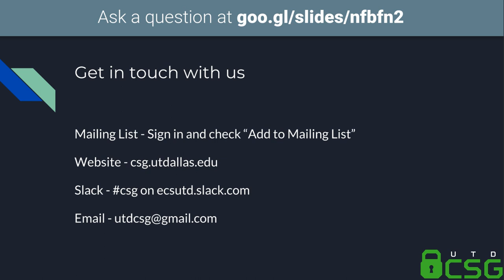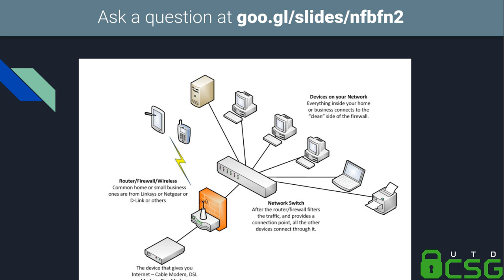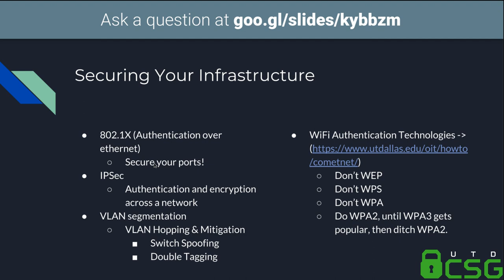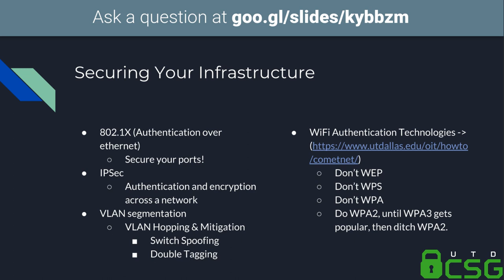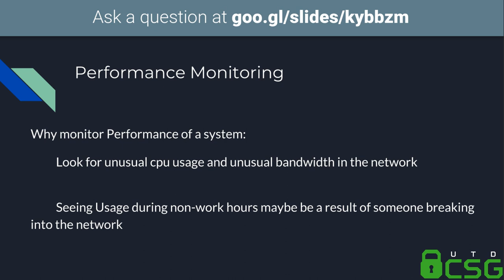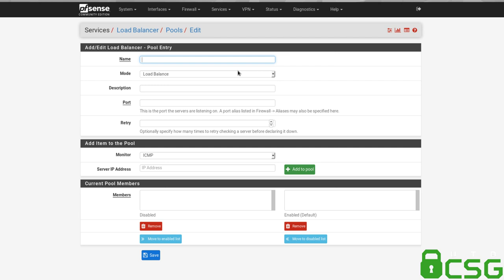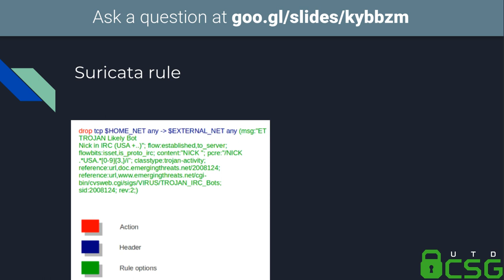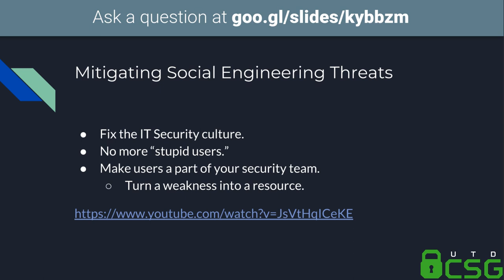Network Security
Presenter: generic, Jake
An overview of Network Security, going over securing network infrastructure, firewalls, networking monitoring, IDS/IPS, and network security policies.